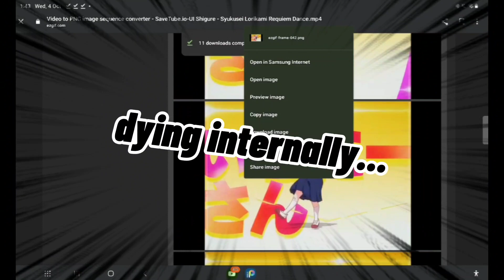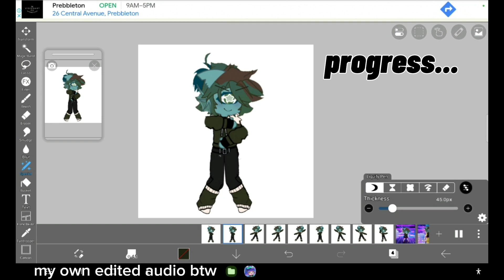the pain of making the Shigure Ui dance animation trend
already like 2 days so far and I'm not even close to halfway done
new oc btw
I'm fighting the urge to change my channel name to thesillycreature or something like that